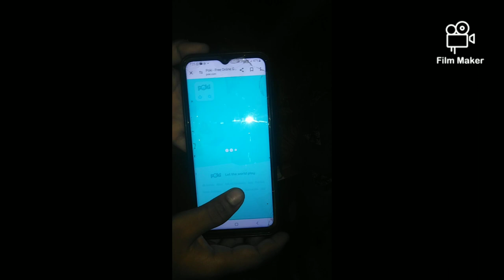free gimeing tric